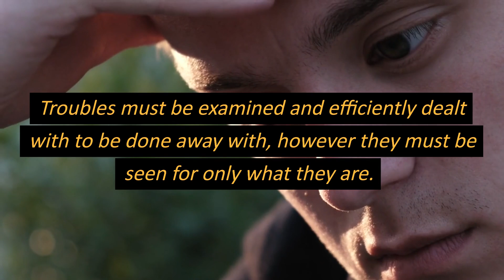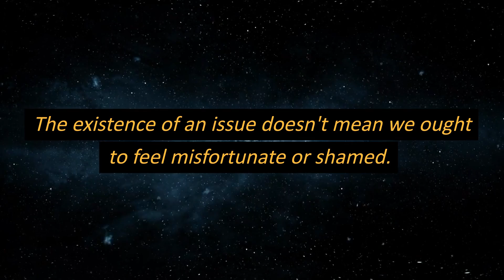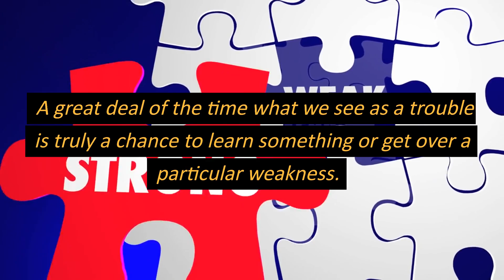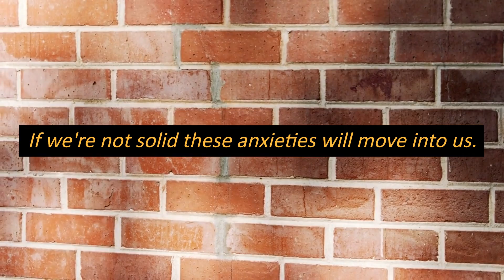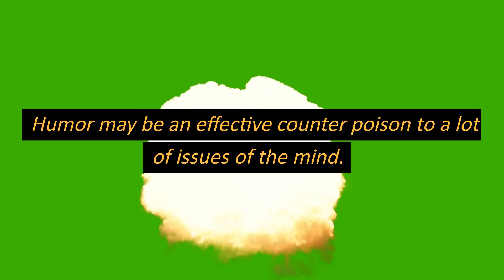A CHANCE OR A TROUBLE||GLORIFYBMS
Don't develop obstacles in your imagination.
 Devaluate every alleged obstruction.
 Downplay them.
Troubles must be examined and efficiently dealt with to be done away with, however, they must be seen for only what they are. And therefore not be amplified by fear thoughts. Troubles can't be avoided in day-to-day life. When we don't have troubles, the human mind has a propensity to produce additional issues. To deal with troubles that come up we shouldn't seek to quash them. We have to look at them as a chance to better our nature. By defeating problems we may beef up our will and learn useful lessons. Here are a few hints for addressing troubles:
 1. Do not feel misfortunate The existence of an issue doesn't mean we ought to feel misfortunate or shamed. True, the trouble might be the consequence of our previous errors, but, regretting the past times won't help us deal with the subject at hand. In addition to that, rather often troubles come up through no fault of our own.To feel ashamed for issues produced by other people is to make a double error. 2. A Chance not trouble A great deal of the time what we see as trouble is truly a chance to learn something or get over a particular weakness. We'll never ask about issues in our life, but if we're able to have the correct mental attitude we recognize that by defeating them we may learn something rather useful. 3. Remain resolute If the issue is stemming from others, we must be staunch in not allowing the issue to enter into us. We ought to attempt to build up an invisible roadblock to stop the negativity from  getting into us. For instance, if other people are very strained, they'll subconsciously try to pass their anxieties onto us. If we're not solid these anxieties will move into us. All the same, if we may detach ourselves from their concerns and stress we'll stay untouched. 4. Envisage the resolution. If we simply center on the issues facing us, we'll become dejected and our focus will be on the magnitude of the trouble. In that frame of mind, it gets to be an uphill battle to work out the issue. To subdue a problem we have to center on the resolution. Consequently, we have to retain a positive mental attitude and take pragmatic steps to figure out a solution , bit by bit. 5. Alter our mental attitude Rather often particular issues keep duplicating themselves. These troubles are the result of our inside and outer mental attitudes. For these recurrent issues, we have to produce a fresh view. It's insufficient to attempt and prevent these issues or react with our habitual response. If advantageous take the advice of others. This will help you to step back and view the issue from another angle. The crucial thing is to alter our mindset. Issues only go away when we subdue the problem at the root. The root cause is our idea and position. Use humor Humor may be an effective counter-poison to a lot of issues of the mind. If we have little concerns and headaches attempt to smile and laugh. – It might just be the most beneficial answer.